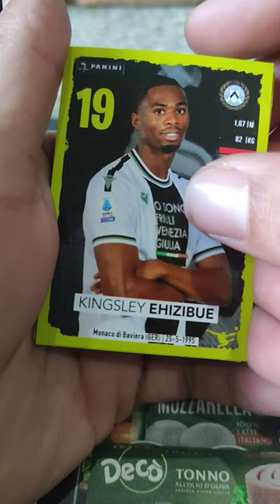SUPER CALCIATORI 23/24